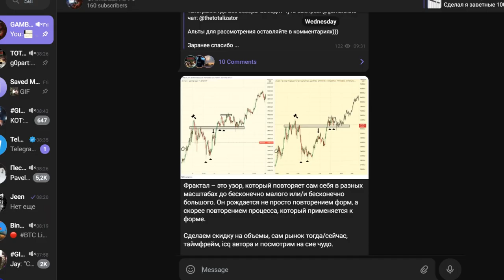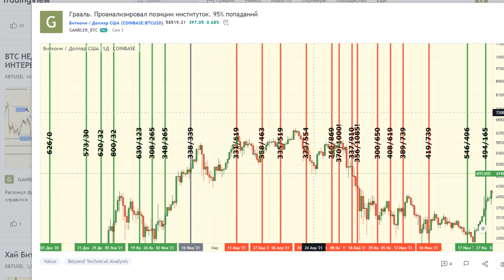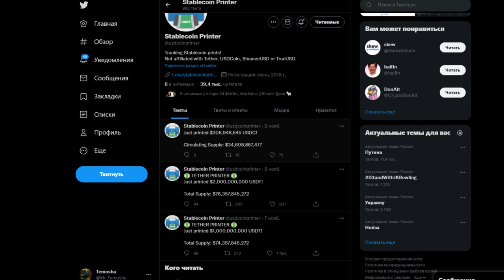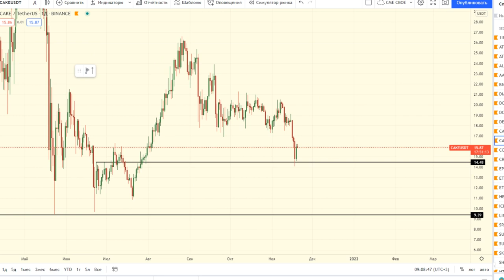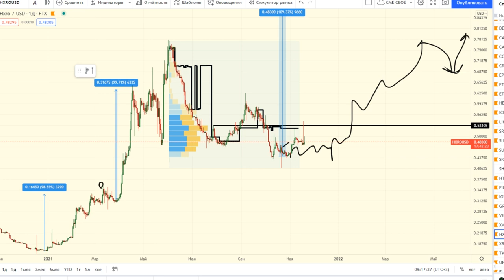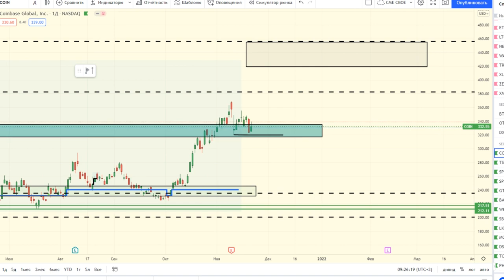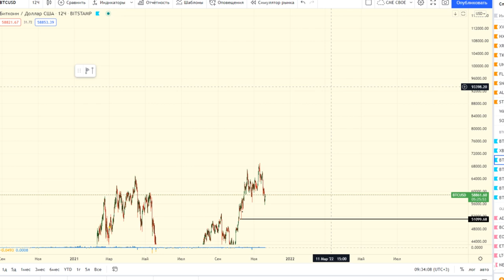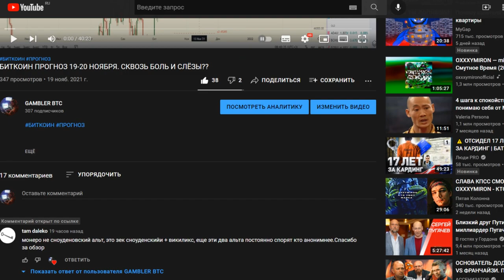БИТКОИН ПРОГНОЗ 20-21 НОЯБРЯ. СВИСТАТЬ ВСЕХ НАВЕРХ!